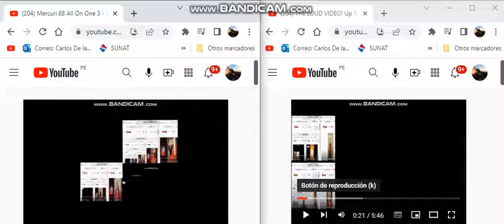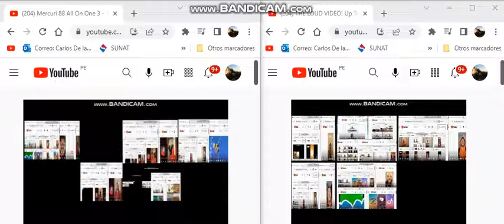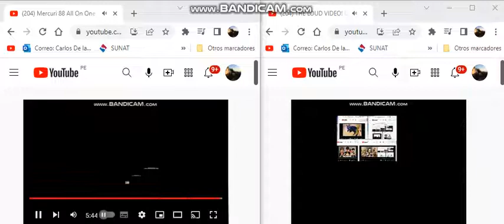Mercuri 88 All On One 4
RIP VIDEO